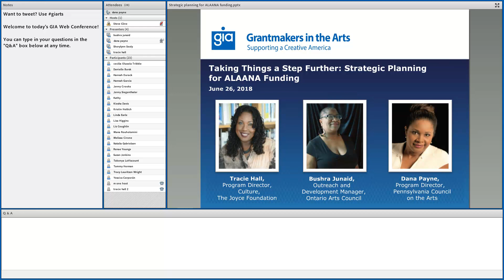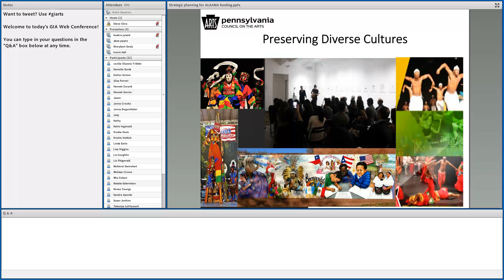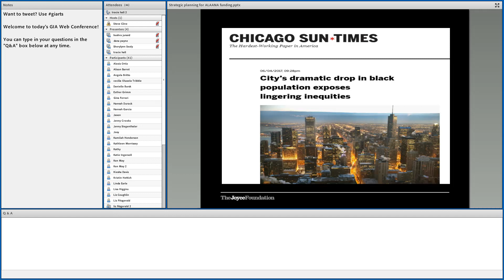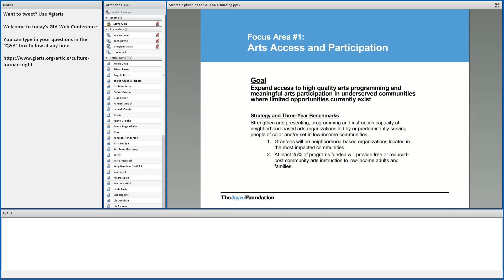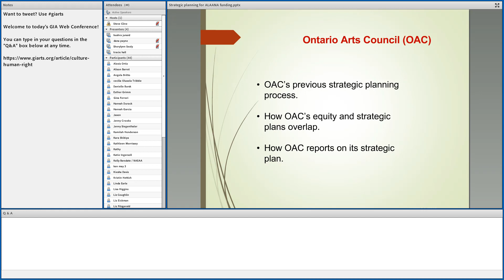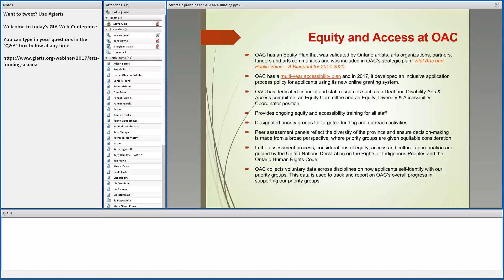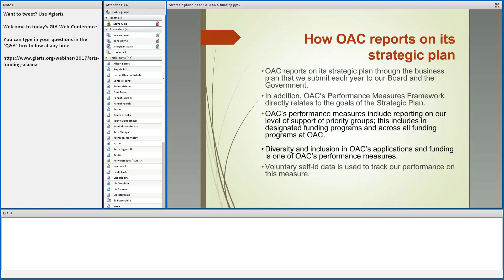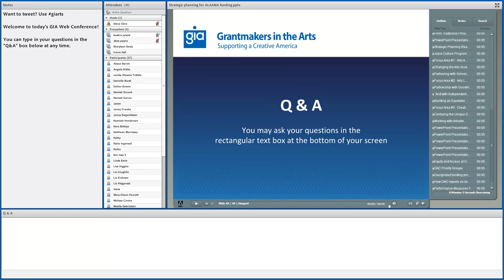Taking Things a Step Further: Strategic planning for ALAANA funding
This webinar took place June 26, 2018.

Presenters:
00:00  Introduction
02:28  Dana Payne, Pennsylvania Council on the Arts
10:53  Tracie D. Hall, The Joyce Foundation
34:44  Bushra Junaid, Ontario Arts Council
50:44  Q&A